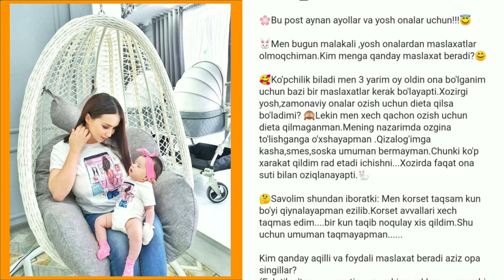АКТЕРНИНГ КИЧКИНА ФАРЗАНДЛАРИ БОР КАНДАЙ АЙТИШНИ БИЛМАЯПТИ